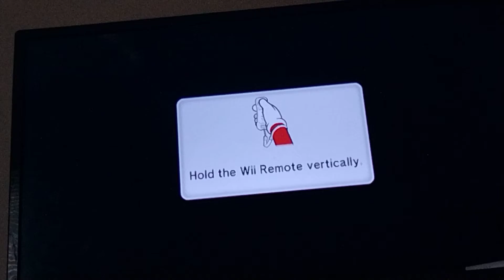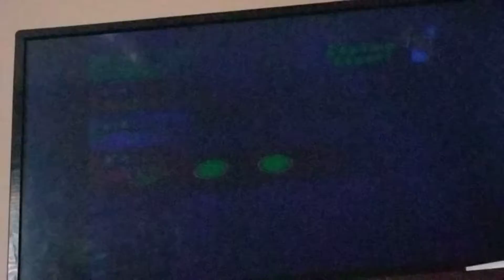Mario Party 9 Boo's Horror Castle